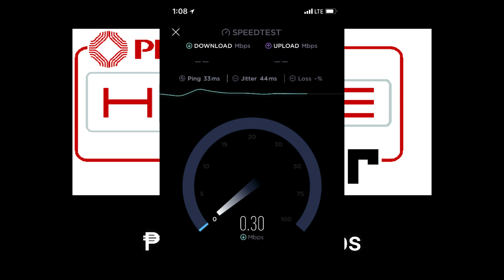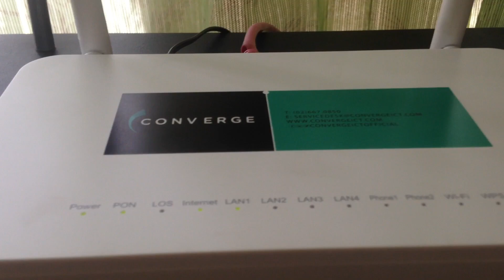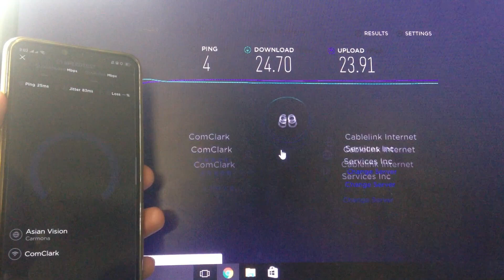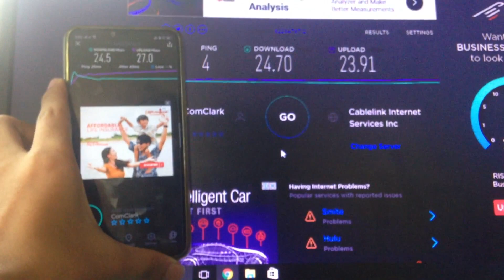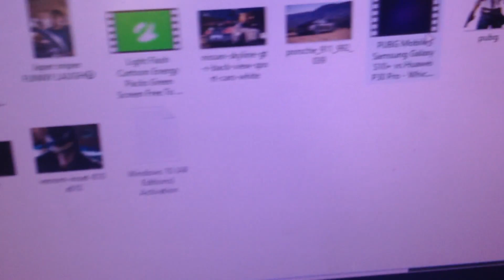Converge fiber X /Short Review/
LIVE STREAM : Mobile Legends Ping Test After i post this video...
Today Guys iinstall po saamin ang converge fiber X ..
tignan natin kung talagang mabilis ito!